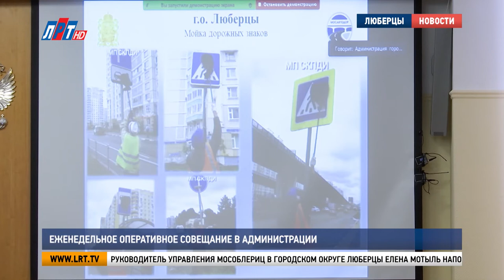Еженедельное оперативное совещание в администрации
Итоги прошедшей недели подведены в люберецкой администрации. О них доложили руководители управлений, ведомств и ресурсоснабжающих компаний округа. Оперативная обстановка, вопросы содержания территорий и вручение ключей от квартир детям-сиротам стали основными темами совещания.

С радостного события началась неделя в городском округе. Пять детей-сирот получили ключи от квартир в рамках муниципальной программы.

Андрей Сыров, заместитель главы администрации г.о. Люберцы:
"Всего с 2008 года предоставлено 222 квартиры. В 2020 году нам необходимо предоставить 40 квартир.."

Далее заседание пошло по повестке. Начальник люберецкой полиции сообщил,  что на минувшей неделе в правоохранительные органы поступило 1900 обращений граждан. По ним возбудили 42 уголовных дела, 36 раскрыли по «горячим следам».

Евгений Романцев, начальник МУ МВД России «Люберецкое»:
"Из резонансов – это было д. Жилино-1, квартал 1, д.8. Сын, находясь в состоянии алкогольного опьянения избил своего отца, он находится в тяжелом состоянии в реанимации. Сын уже задержан, с ним проводятся следственные действия.."

32 выезда по сигналу тревоги и ликвидация 6 пожаров. Такой выдалась неделя у огнеборцев. Два возгорания произошли в Люберецком округе.

Павел Иванов, начальник Люберецкого гарнизона пожарной охраны Московской области:
"Один пожар в СНТ «Машково» в частной бане. Второй – Малаховка, ул. Южная, д.45 на территории частного домовладения хозяйственный блок.."

В Люберцах продолжается подготовка к осенне-зимнему периоду. Сейчас готовность объектов теплоснабжения составляет 58%. На сегодняшний день горячей воды нет в 270 домах.

Владимир Караваев, начальник управления ЖКХ администрации г.о. Люберцы:
"Период отключения установлен со 2 июля по 1 сентября 2020. Жители узнают об отключении ГВС на сайтах управляющих компаний, ТСЖ, ЖСК, также на сайте администрации г.о. Люберцы.."

Руководитель управления МосОблЕРИЦ в городском округе Люберцы Елена Мотыль напомнила, что в начале августа в квитанции люберчан вновь  вернется строка об уплате за капитальный ремонт.